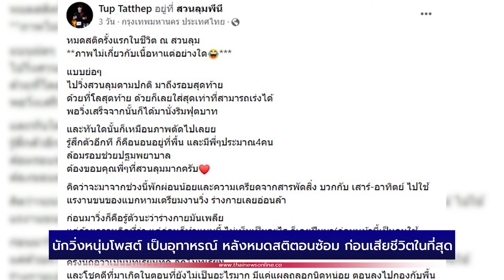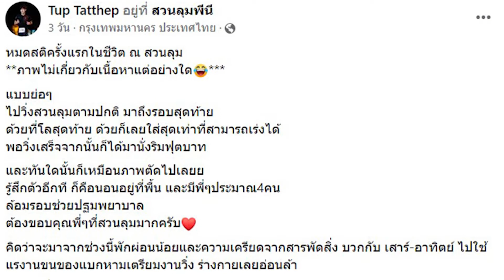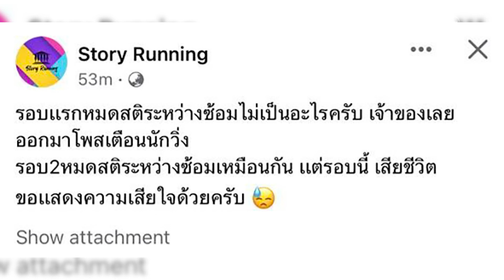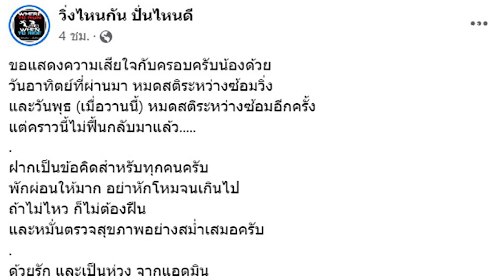นักวิ่งหนุ่มโพสต์ เป็นอุทาหรณ์ หลังหมดสติตอนซ้อม ก่อนเสียชีวิตในที่สุด | Thainews - ไทยนิวส์